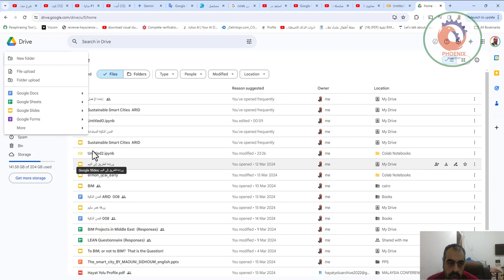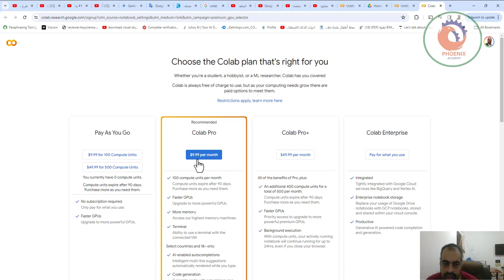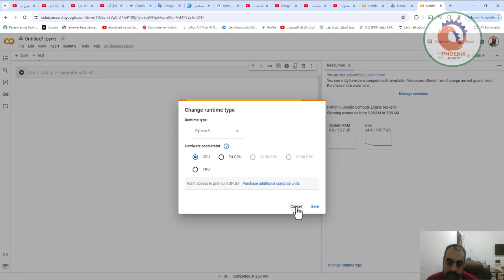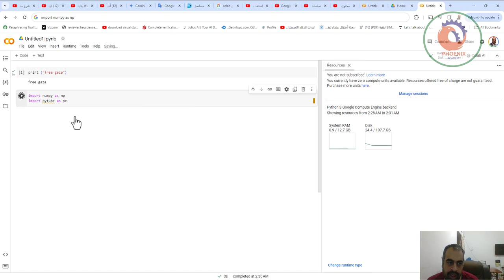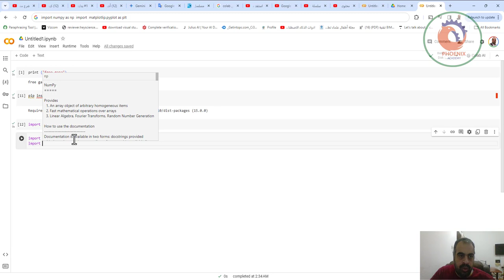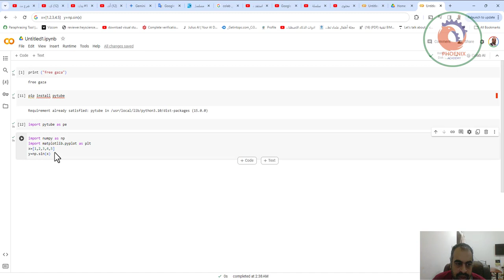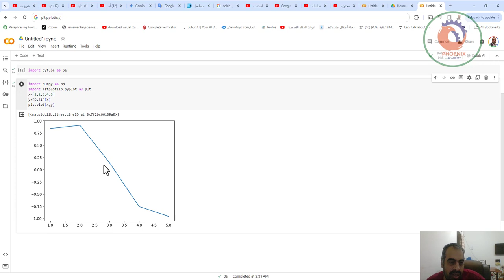01 Google Colaboratory تعلم الغوغل كولاب Google Colab تعلم الجوجل كولاب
x=[1,2,3,4,5]
y=np.sin(x)
plt.plot(x,y)

❤️ روابط التواصل
✅ انستجرام